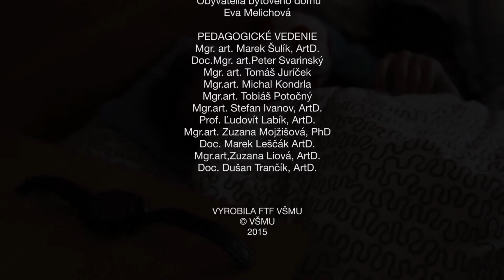Nie každý deň je nedeľa...